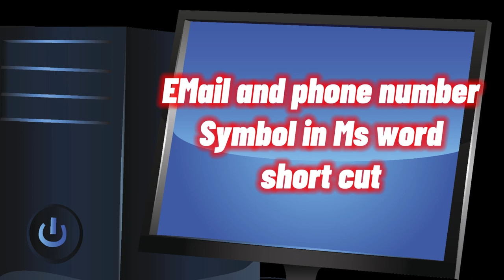EMail and phone number Symbol in Ms word short cut key / computer short cut